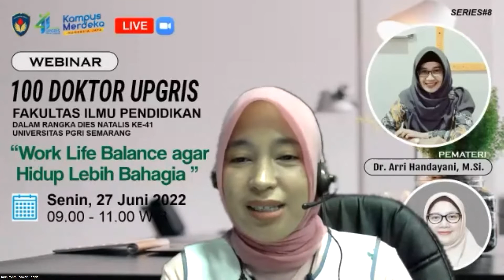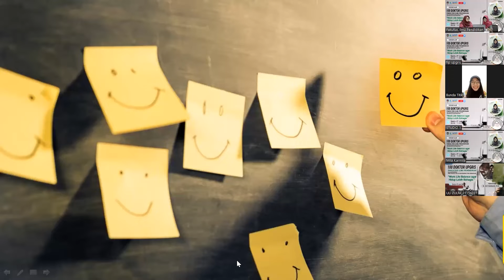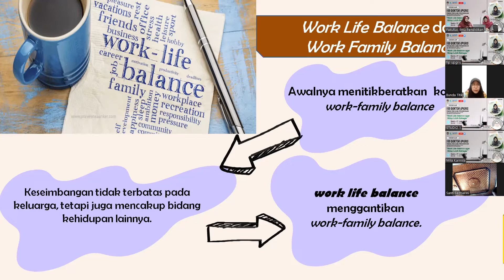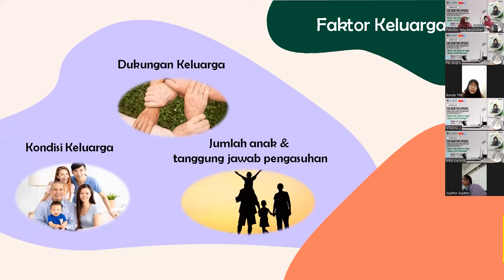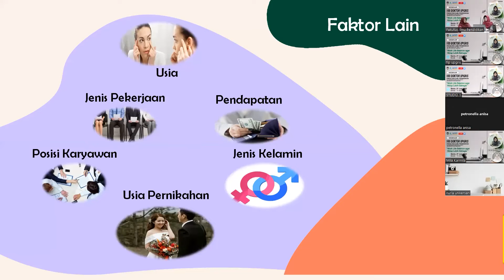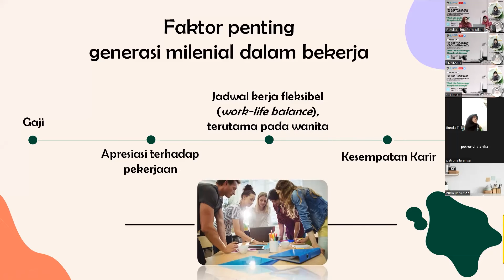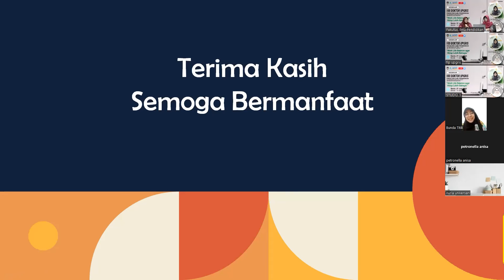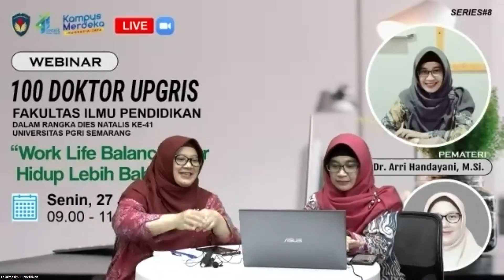Webminar 100 Doktor UPGRIS - Work Life Balance agar Hidup Lebih Bahagia